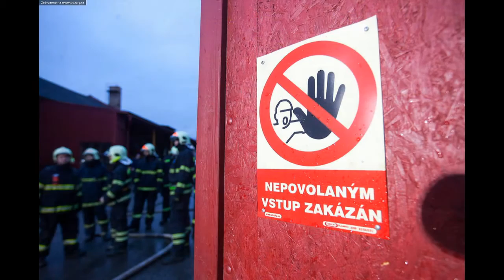Požár dílny, Česká Skalice 13.12.2015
požár,hasiči česká skalice, NTC,